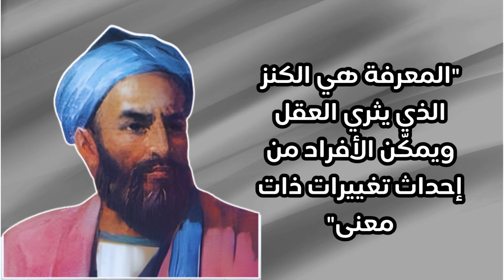"التفكير العميق يفتح أفقًا لفهم …." | من اعظم اقتباسات واقوال البيروني !!!